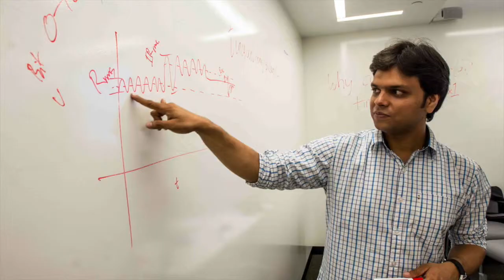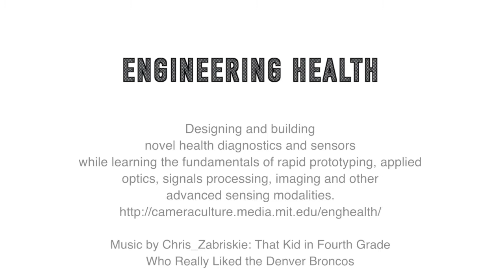Engineering Health First Class: MIT Media Lab, Camera Culture Group